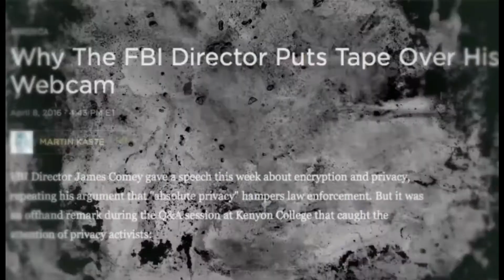Cyber Scorpions- The Data Must Flow Music Video